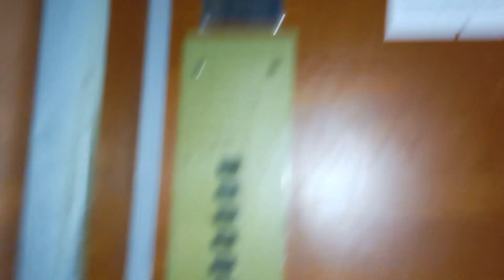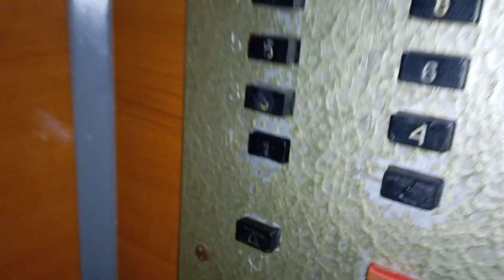🏢11 этажка! Кишинёв, лифты МОЭЛЗ по адресу: str. Alexandr Pușkin 44, scară 2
🏠Район: Центр

📟Таймкод: 0:16
🔥Лифт(↑↓): Пассажирский
🏭Производитель: МОЭЛЗ
☄️Скорость лифта(V): 0,71м/с
⚡Грузоподъёмность(Q): 320кг

📟Таймкод: 2:12
🔥Лифт(↑↓): Грузопассажирский
🏭Производитель: МОЭЛЗ
☄️Скорость лифта(V): 1м/с
⚡Грузоподъёмность(Q): 500кг

🔥Дом(🏠): Жилой
🗓️Год постройки дома: ~1978
🧾Проект(серия дома): КишинёвПроект
🏢Этажность: 11
🏗️Тип дома: типовая застройка
🏤Количество секций в доме: 3

💡Обслуживающая организация домофона: Domofon Servise

🎥Снято: 03.03.23